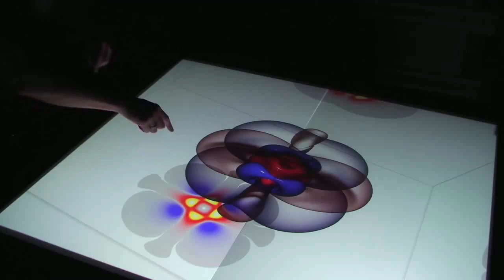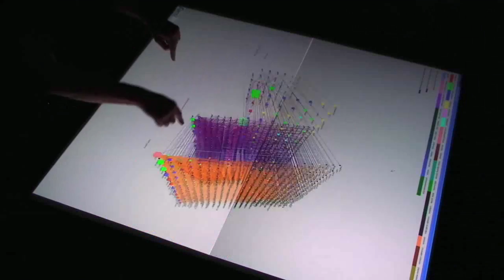RENCI Multitouch Footage in HD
RENCI's custom-built multi-touch table uses a rear projection display system with two times the resolution of high definition (1,920 x 2,160 pixels) and is capable of capturing 1,200-x 1,200-touch points from a single infrared camera at 30 frames per second. A 3.2 GHz quad-core Intel Xeon computer drives the system.